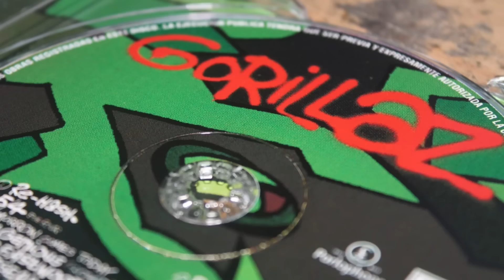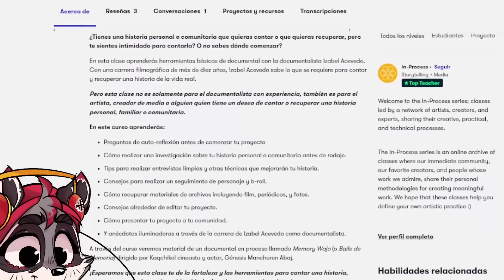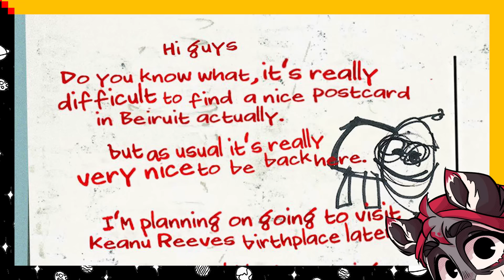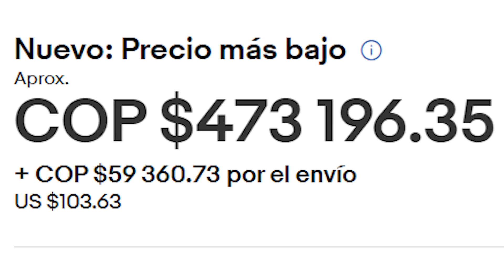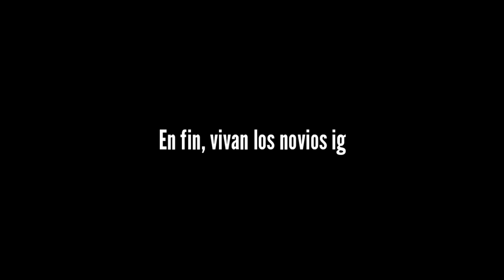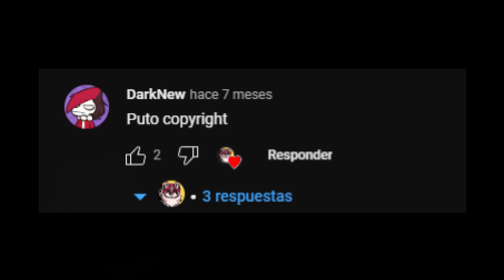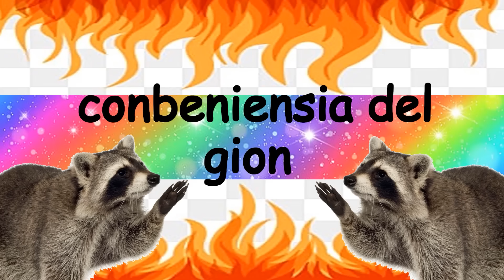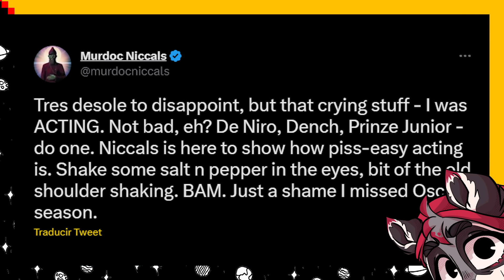LA TRAGEDIA de PLASTIC BEACH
Las primeras 1000 personas que utilicen el enlace obtendrán un 1 mes de prueba gratuita de la membresía premium de Skillshare

0:00 Intro
3:26 ¿Cómo comenzó?
8:18 Historia del álbum
23:04 En la vida real
30:53 DoYaThing
33:19 El milagro: Humanz
34:38 La actualidad
40:39 Conclusión

→Yo

✨Q&A✨

Q: ¿De dónde eres?
A: Colombia

Q: ¿Con qué programa dibujas?
A: IbisPaint y ClipStudio

Q: O sea, ¿Dibujas con celular?
A: sikas, pero también con la PC

Q: ¿Con qué editas tus vídeos?
A: KineMaster y Adobe Premiere